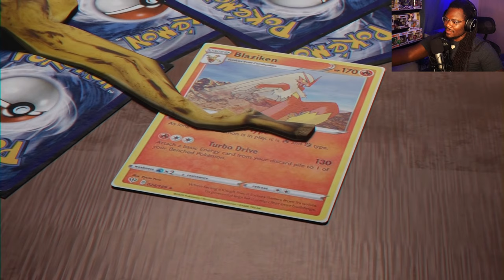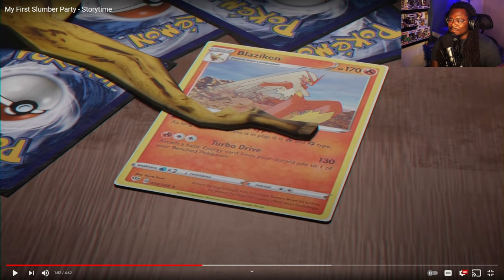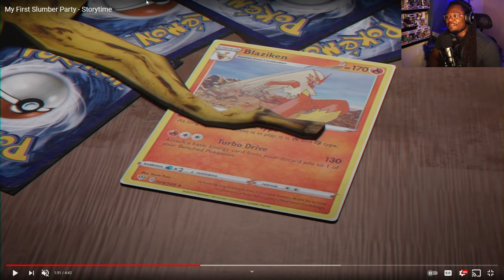Evil Bob The Builder & MeatCanyon's First Sleepover.... TERRIFYING